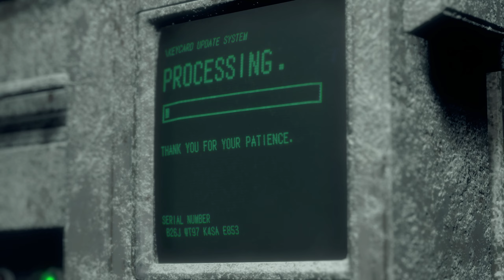⭕ПРОХОЖДЕНИЕ RESIDENT EVIL 4 REMAKE: ГЛАВА 13 & PC RTX 3060 12GB🔥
Выжить — это лишь первый шаг. Resident Evil 4, настоящий гигант индустрии, возрождается. Вас ждут обновленный игровой процесс, переработанный сюжет и крайне детализированная графика. Вновь переживите кошмар, полностью изменивший жанр ужасов.

💳Поддержка любимого стримера через Сбербанк онлайн Екатерина Викторовна: 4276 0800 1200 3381

💻 Конфигурация моего ПК:
📌ПРОЦЕССОР - INTEL i5 12400 (LGA1700 )
📌ВИДЕОКАРТА - GeForce MSI GAMING Z TRIO RTX 3060 12GB
📌МАТЕРИНСКАЯ ПЛАТА - GIGABYTE B660 GAMING X AX DDR4
📌ОЗУ DDR4 - HYPER BEAST 16GB 3200MHZ
📌БП - BE QUIET SYSTEM POWER 10 650 W
📌КОРПУС - ZALMAN S2
📌МИКРОФОН - HYPER QUADCAST
📌РУЛЬ - LOGITECH G920
📌КПП - LOGITECH SHIFTER
📌РУЧНИК - DIM SIM
📌МЫШКА - LOGITECH G603
📌МОНИТОР - SAMSUNG 27ДЮЙМОВ 60GHZ

📋 Коротко обо мне:
📌 зовут Дмитрий
📌 33 год
📌 живу в 32 RUS